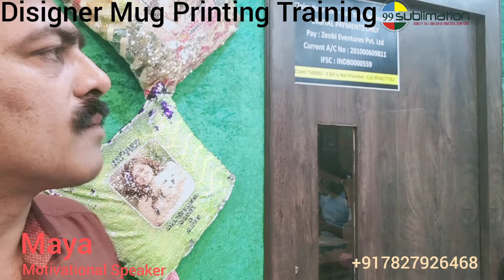8595875043 | व्यक्तिगत उपहार व्यवसाय | Customized Gifting Store Business Concept | Ean 3-5 Lacs